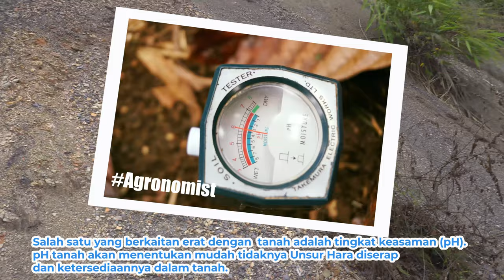pH Tanah | Cara Mengetahui pH Tanah Tanpa pH Meter | Melastoma malabathricum | Takemura DM-15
Melastoma malabathricum merupakan semak/perdu, tegak. Tingginya 0,5 sampai 5 m. Batangnya bewarna kemerahan, berbulu.
Daunnya mempunyai bilah daun berbentuk tombak dan berbulu pada bagian bawah daun. Bunganya lebar hingga mencapai 8 cm dengan warna kelopak bewarna ungu terang, putih, hingga merah dan hanya bertahan mekar dalam kurun waktu 12 jam (sehari).  Buahnya berukuran lonjong/bulat telur, terbuka ketika matang.
Tumbuh mulai dari dataran rendah hingga dataran tinggi, namun, jika ini terdapat dikebun kalian itu artinya lahan kalian memiliki pH yang rendah.